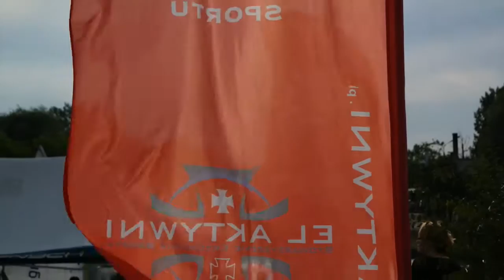Enduroman 2015 Elbląg - podsumowanie (relacja)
Enduroman 2015. Widowiskowa impreza sportowa jest już historią... A szkoda. Trzy dni sportowych emocji minęły bardzo szybko. Pozostaje czekać do przyszłego roku, bo impreza ponownie zagości w Elblągu. Obszerne fotorelacje dostępne są tutaj